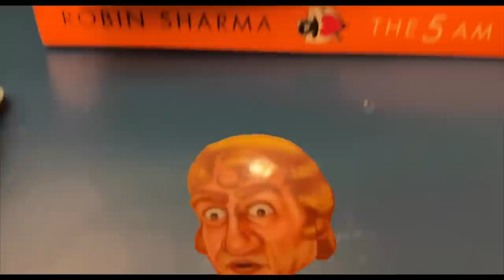MUCH awaited BALCONY TOUR❤️